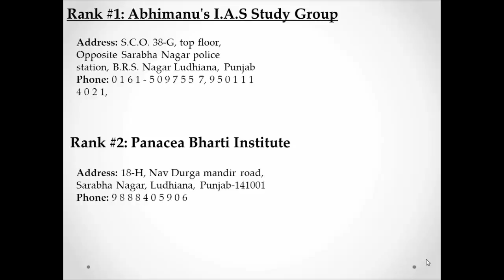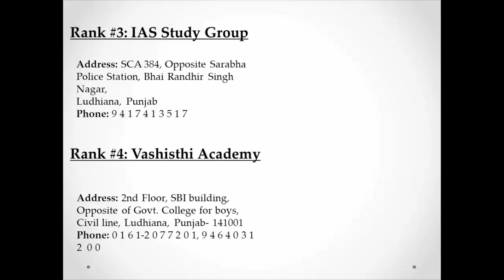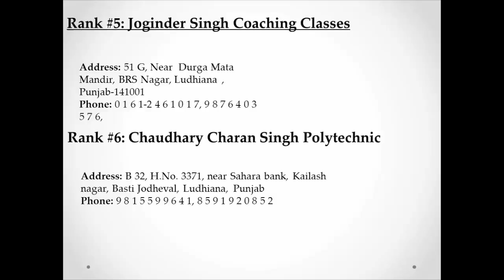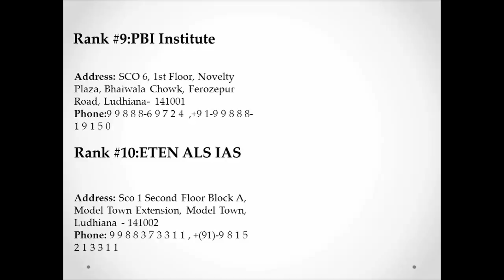best upsc coaching in ludhiana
full information for this video nd best coaching upsc ludiana